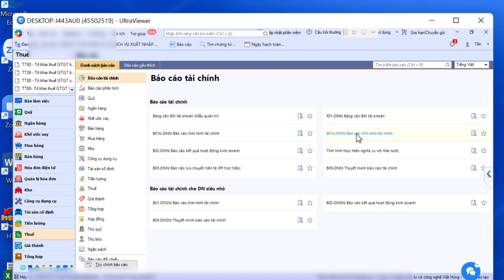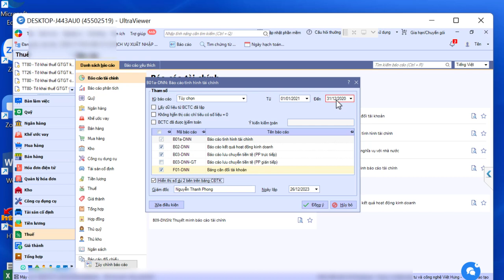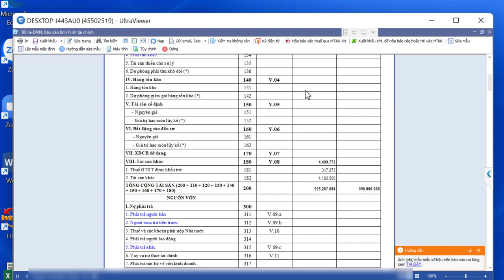[Dạy Kế Toán 1 Kèm 1] Cách Nộp Báo Cáo Tài Chính Năm 2024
Báo cáo tài chính là một hệ thống gồm những thông tin liên quan đến tài chính trong khoảng thời gian cụ thể của một DN, được trình bày theo quy chuẩn, quy định, chuẩn mực kế toán. Bằng cách đó, DN sẽ cung cấp thông tin về tài sản, dòng tiền, vốn, nợ, thu chi,...

📌 Đến với Trung Tâm Kế Toán Việt Hưng bạn sẽ được:
- Thời gian học: Vô cùng linh hoạt từ 8h30 - 23h00.
- Số buổi học: Không giới hạn.
- Giáo trình động: Cập nhật liên tục trên website.
- Chứng từ sống: Thật
- Giáo viên: Có kinh nghiệm trên 12 năm kinh nghiệm
- Hỗ trợ miễn phí: trọn đời.

►  Các khóa học KẾ TOÁN DOANH NGHIỆP